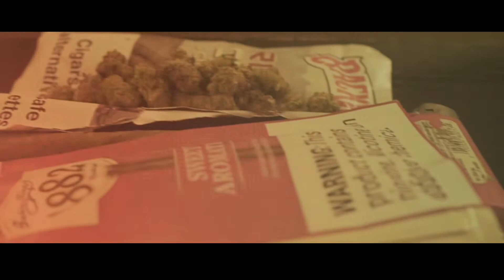Dev- Last Laugh (Shot by Jon Larios)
Follow him on ig @devwavy1